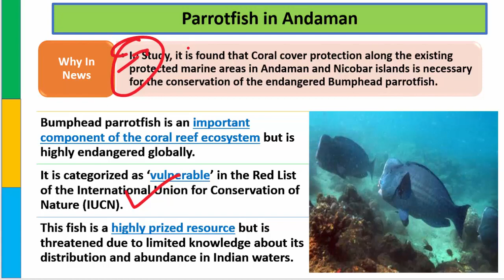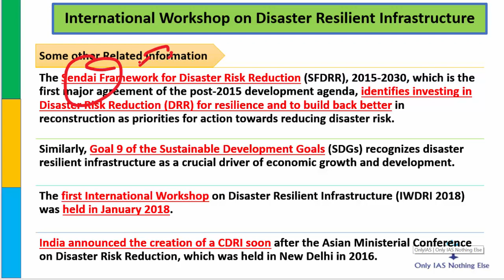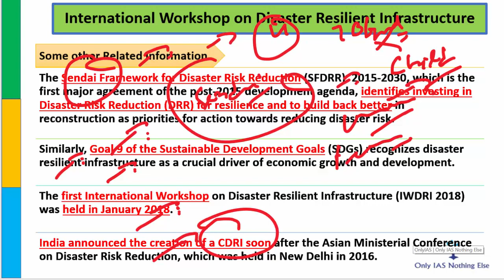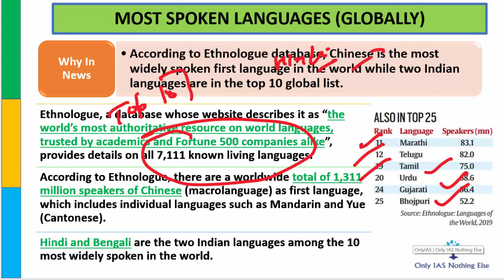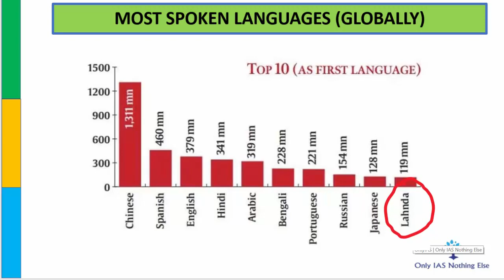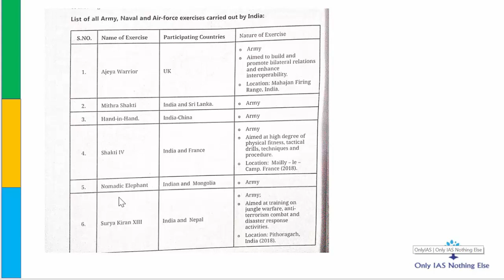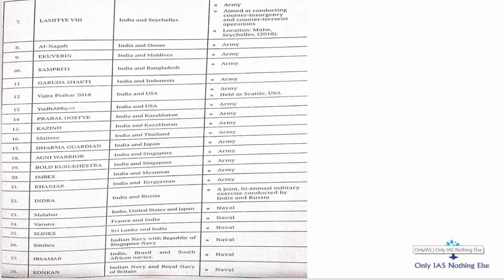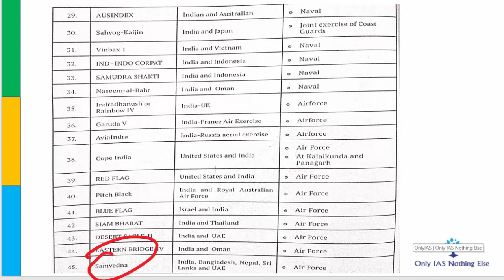20 March, 2019 Prelim Booster News Discussion